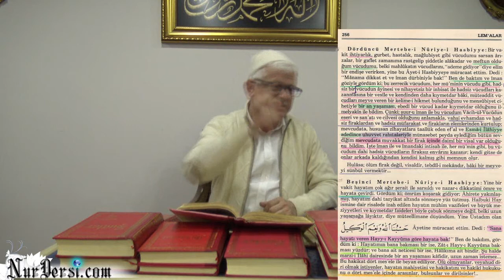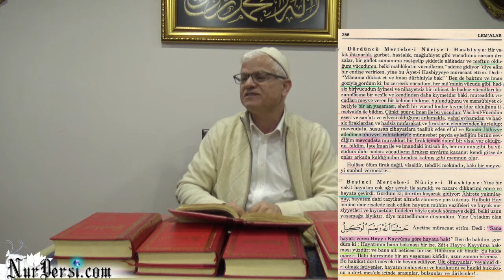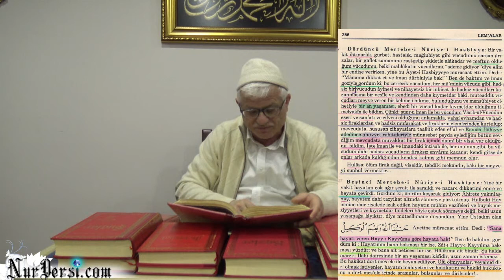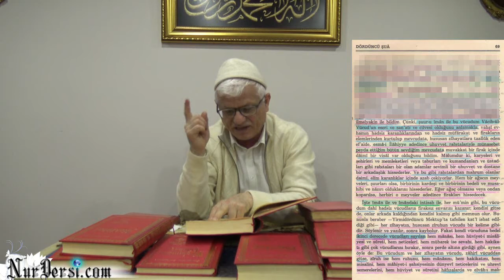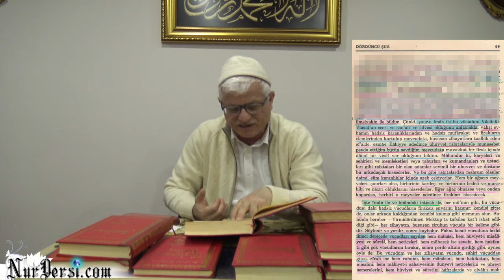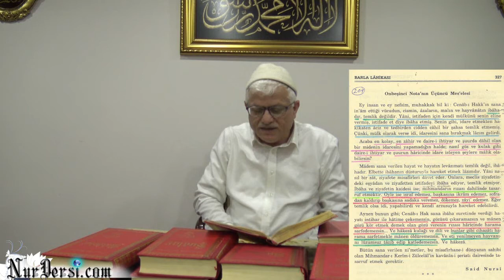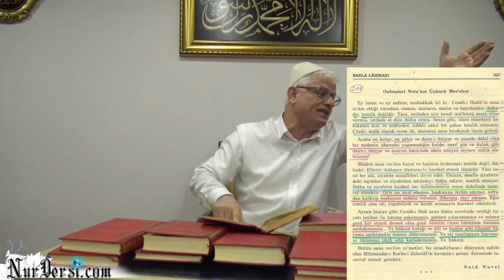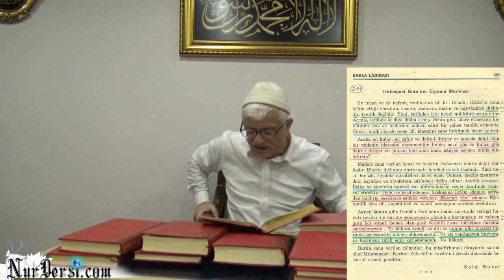Dertlerin niye bas edemiyorsun biliyormusun